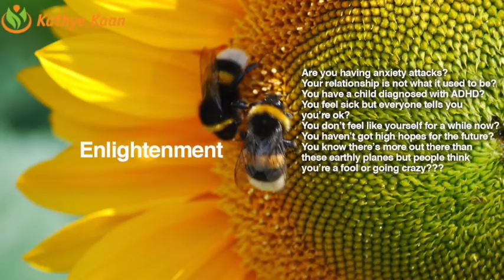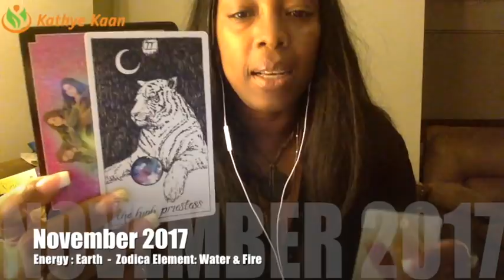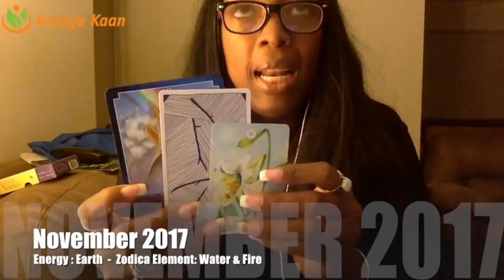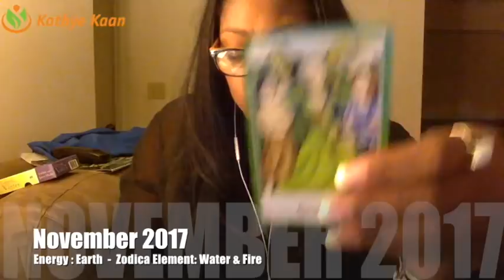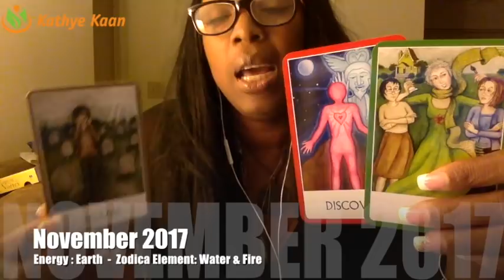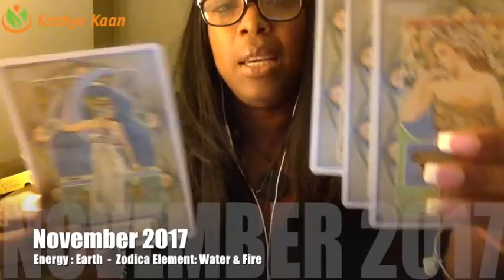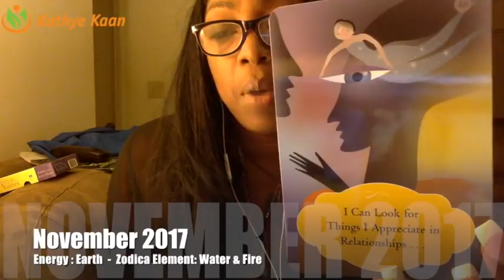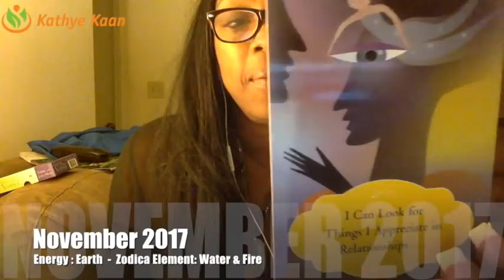ARIES NOVEMBER 2017 💝WONDERFUL SOLUTION WILL BECOME IN FOR YOU